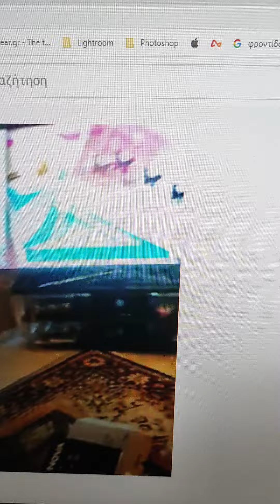ικαριώτικο .....by ....ducktv .....hd